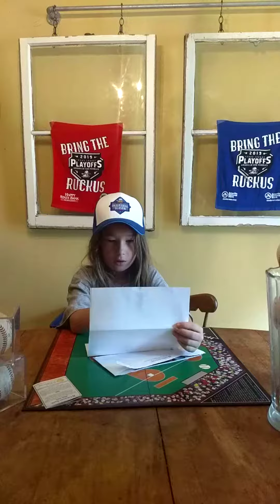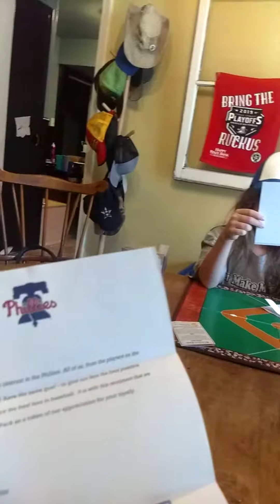Phillies fan pack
I opened a fan pack sent to me from the Phillies Baseball Team.